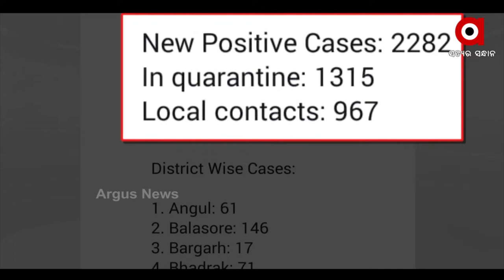ରାଜ୍ୟରେ କରୋନା ମୃତ୍ୟୁରେ ଲାଗୁନି ବ୍ରେକ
ରାଜ୍ୟରେ କରୋନା ମୃତ୍ୟୁରେ ଲାଗୁନି ବ୍ରେକ । ପୁଣି ରେକର୍ଡ 65 ଜଣଙ୍କ ଜୀବନ ନେଲା ଭାଇରସ । ଏଥିରେ ଖୋର୍ଦ୍ଧାରୁ ସର୍ବାଧିକ 14, ବରଗଡ଼ ଓ କେନ୍ଦୁଝରରୁ 6 ଜଣ ଲେଖାଏଁ ମୃତକ ରହିଛନ୍ତି ।